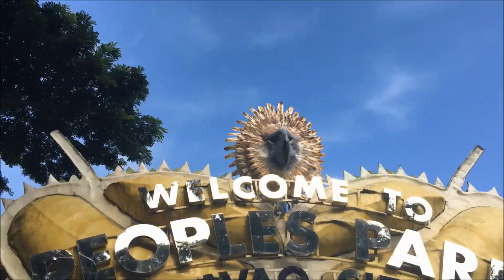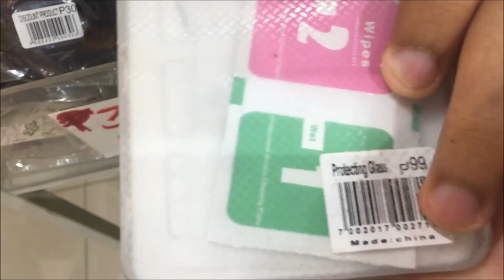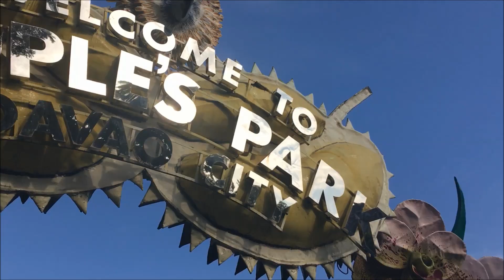KADAYAWAN FESTIVAL DAY 1 2019 (PHILIPPINES) l Khryss Kelly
K A D A Y A W A N 2 0 1 9

HI KELLY'S WUTZUP ITS KHRYSS,16 YEARS OLD l FILIPINO YOUTUBER l MAKES FUNNY&COMEDY VIDEOS. JUST KEEP SMILINGGGGGG.

➡LANGUAGE: BISAYA

No beauty shines brighter than of a good heart